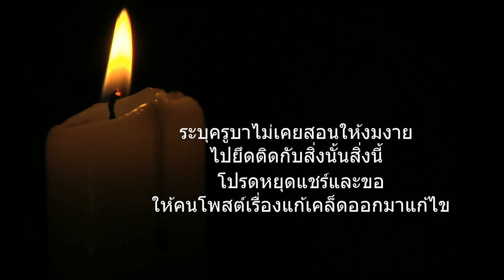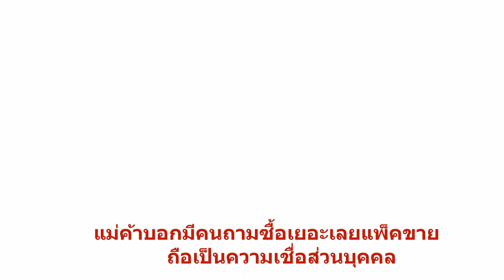แม่ค้าเชื่อวิธีแก้เคล็ดสูตร “ครูบาบุญชุ่ม”แห่แพ็คมะนาว 5 พุทรา 5 ขายเกลื่อนตลาด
11/03/2020 แม่ค้าเชื่อวิธีแก้เคล็ดสูตร “ครูบาบุญชุ่ม”แห่แพ็คมะนาว 5 พุทรา 5 ขายเกลื่อนตลาด
หลังมีการแชร์ข่าว “ครูบาบุญชุ่ม” ออกจากถ้ำมาบอกวิธีแก้เคล็ดห่าลง(ไวรัสโควิด-19 ในปัจจุบัน)ให้เอามะนาว 5ลูกกับพุทรา 5 เม็ด เอาไว้บนหิ้งพระ จนมีพ่อค้าแม่ค้าแห่แพ็คขายเต็มตลาดเชียงใหม่ ล่าสุดศิษย์ครูบาประกาศผ่านเฟซบุ๊กแจงเป็นข่าวปลอมวอนหยุดแชร์ และให้ผู้โพสต์เรื่องนี้ออกมาแก้ไข